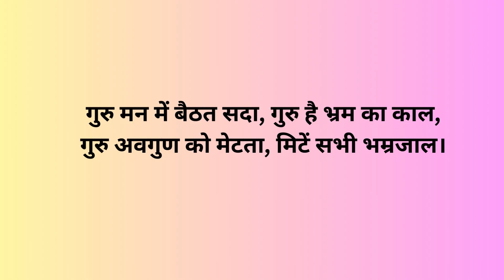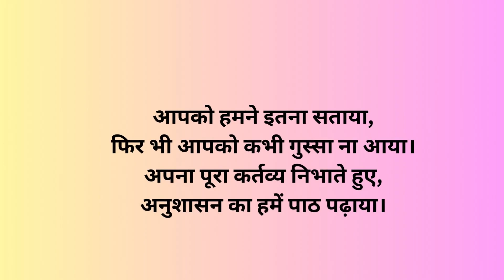Teachers day song | Teachers day par shayari | शिक्षक दिवस शायरी | Teachers day ka gana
Yours Queries